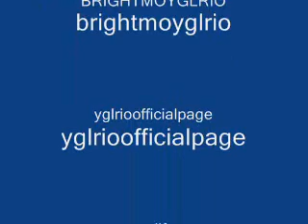[YGL] GoonLife - Outro ft. (DHK) DrugHouse *2011* [Unfinished Version] Prod. By JRum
"D.H.K" Bo-Kidd, "Y.G.L" Cell, "Y.G.L" Rio